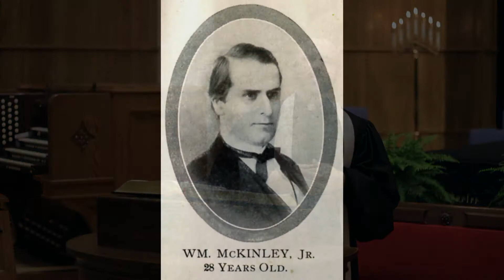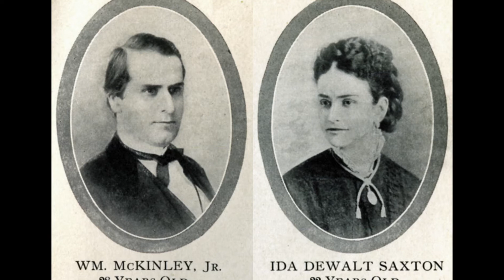Happy 150th anniversary to the McKinleys!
Here are some updates regarding a future wedding reenactment.